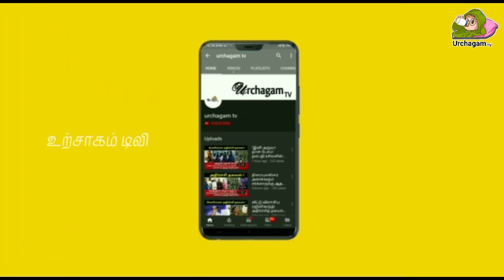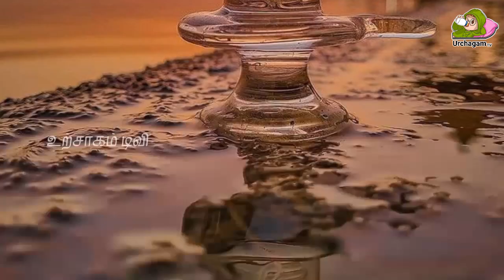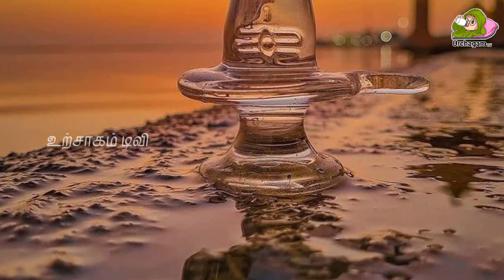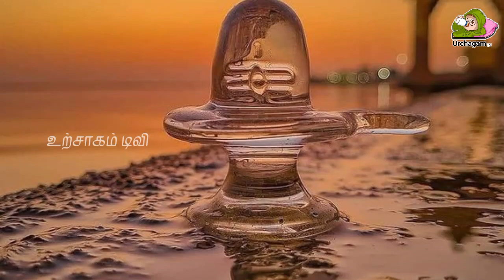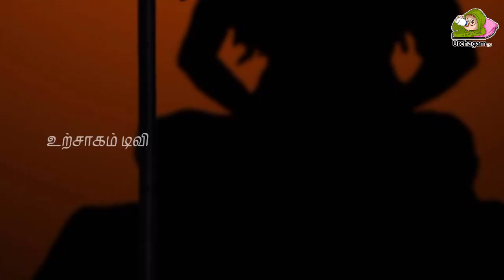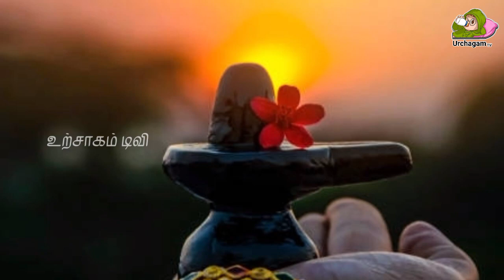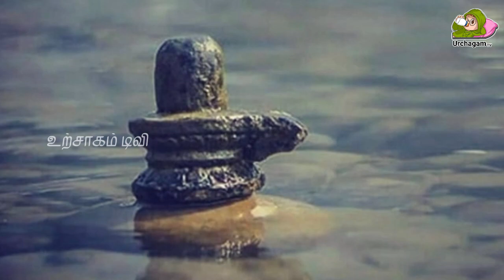அபிஷேகத்தில் பால் தயிராக மாறிய அதிசயம் ! சிவன் நிகழ்த்திய அற்புதம் ! வெளியான வைரல் வீடியோ !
linga abhishekam,
linga abhishekam at home,
linga abhishekam songs,
linga abhishekam whatsapp status,
linga abhishekam mantra,
linga abhishekam stotram,
linga abhishekam status,
linga abhishekam telugu,
shiva linga abhishekam tamil,
shiva linga abhishekam stand,
linga abhishekam pooja,
lingashtakam tamil,
lingashtakam,
lingashtakam tamil lyrics,
shiva abhishekam,
lingashtakam in telugu,
lingashtakam in tamil,
sivan abisegam,
sivan abishegam,
sivan abishegam song in tamil,
sivan abishegam whatsapp status tamil,
sivan abishegam items in tamil,
sivan abishegam porutkal,
sivan abishegam song in tamil whatsapp status,
sivan abishegam manthiram in tamil,
sivan abishegam video,
sivan abishegam kanavu palangal in tamil,
sivan abishegam in tamil,
thanjavur sivan abishegam,
சிவன் அபிஷேகம்,
பிரதோஷம் அபிஷேகம்